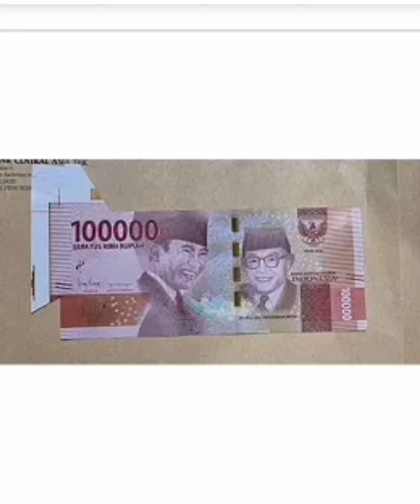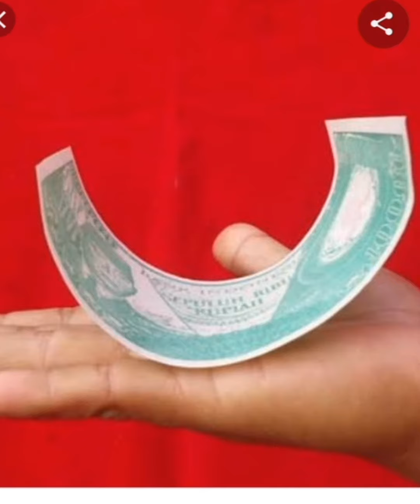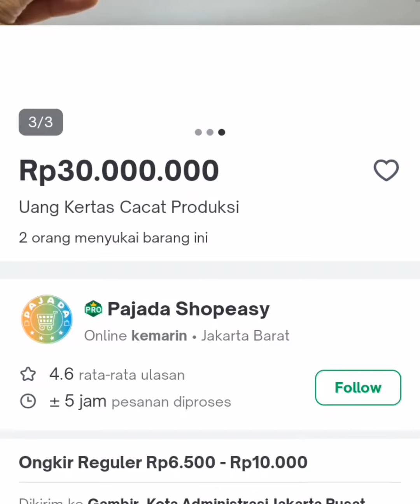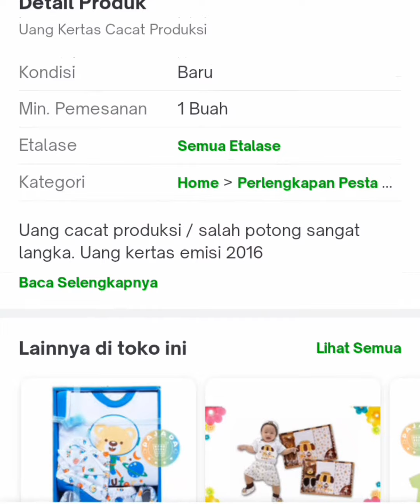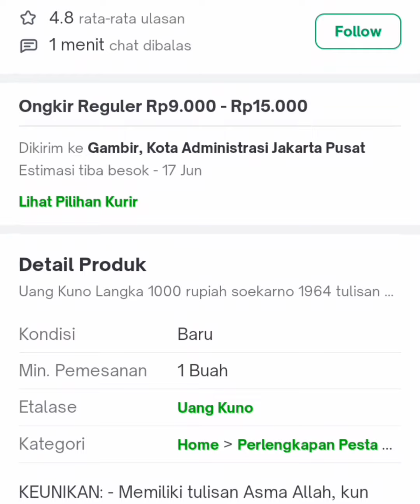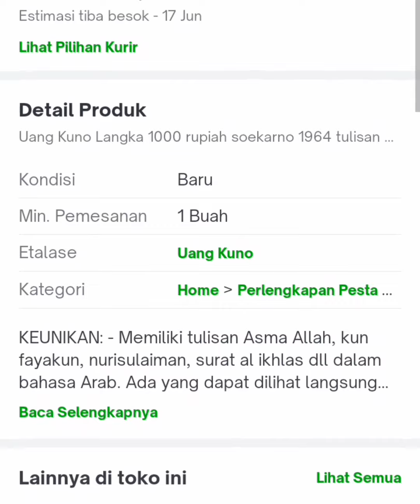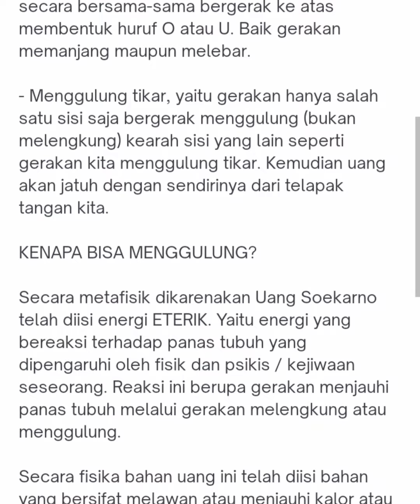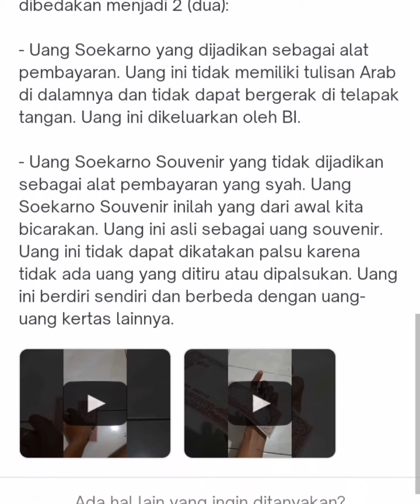WAJIB NONTON harga uang kuno 1000 rupiah sukarno dan 100 ribu rupiah.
pada kesempatan kali ini saya akan menginformasikan tentang harga 2 uang kuno ini .terdiri dari uang 100 ribu rupiah dan 1000 rupiah bergambar sukarno .
nantinya di video saya ini akan ada kwterangan yang lengkap mengenai uang sukarno kok bisa melengkung.

simak videonya sampai selesai jangan pernah di skip2 supaya jelas dan paham tentang harga uang kuno ini. trimakasih.